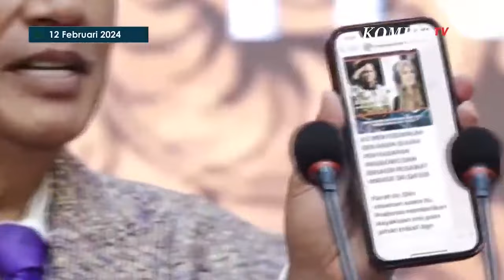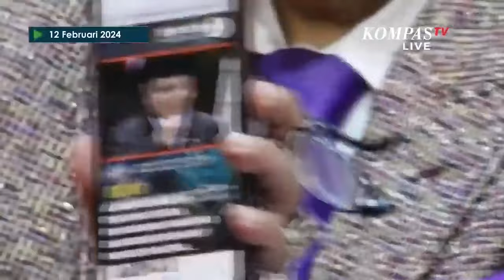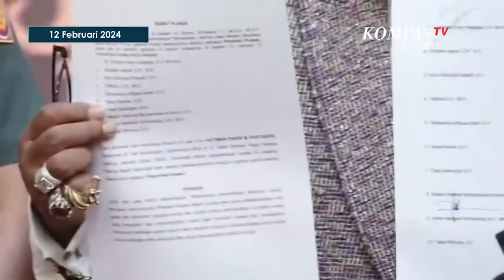Kemenhan dan Hotman Paris Jawab Isu Pembelian Pesawat Mirage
JAKARTA, KOMPAS.TV - Wakil Menteri Pertahanan Muhammad Herindra, Jubir Menhan Dahnil hingga Pengacara Hotman paris buka suara soal isu pembelian Mirage 2000-5 dari Qatar.

Wakil Menteri Pertahanan Muhammad Herindra jawab tudingan korupsi dari lembaga anti korupsi Uni Eropa.

"Dalam hari-hari terakhir ini muncul berbagai info yang menyesatkan tentang tuduhan adanya praktik korupsi dalam proses pembelian Mirage 2000-5 dan juga beredar informasi yang menuding PT TMI (Teknologi Militer Indonesia) berada di balik pembelian alutsista. Saya sampaikan, saya tegaskan bahwa informasi-informasi tersebut adalah sesat, fitnah dan hoaks," ujar Wakil Menteri Pertahanan Muhammad Herindra, Senin (12/2/2024).

Hotman pun enggan mengatakan siapa pelakunya karena sudah masuk minggu tenang sebelum Pemilu 2024.

"Nanti siapa pelakunya akan kita sikat. Ini minggu tenang soalnya, jadi kita tidak bicara dulu siapa pelakunya," ujar Hotman.  (*)

Kompas TV
Independen | Terpercaya